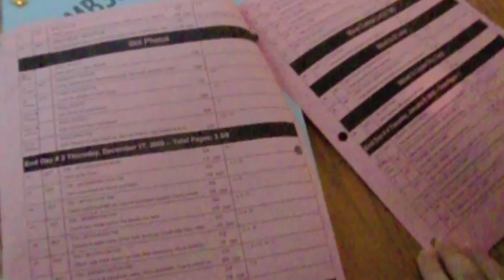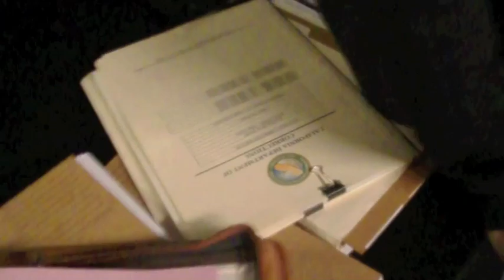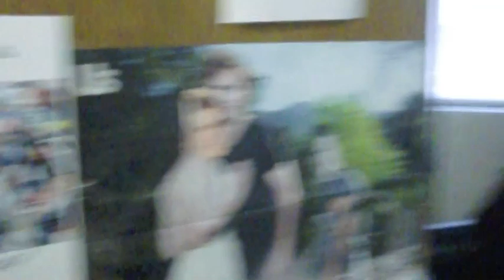Our Days Are NUMB3RS - a day in the life - Rob Morrow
A day in the life of Rob Morrow on the set of Numb3rs. Taken on December 15, 2009 during season 6, episode 13.